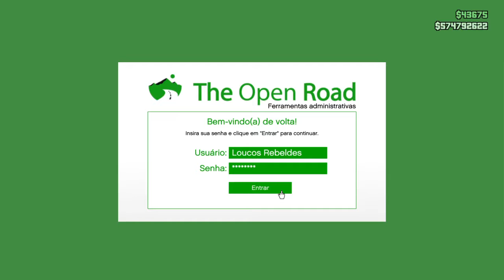Reabastecimento - MotoClube - Esquema de Plantação #04 - GTA V Online